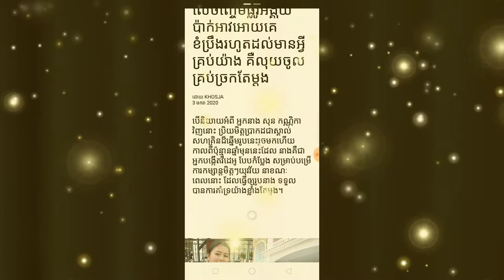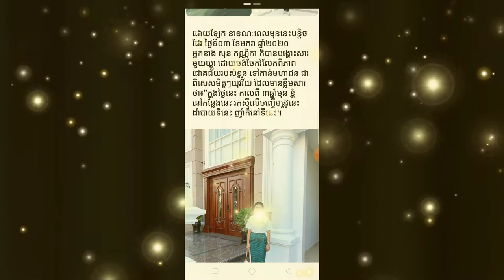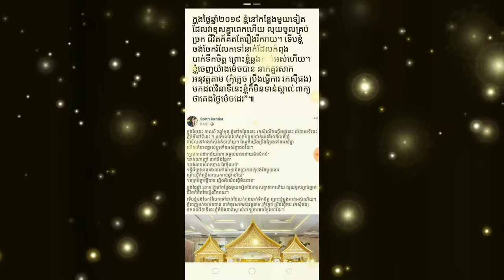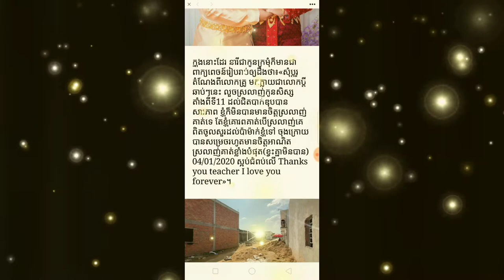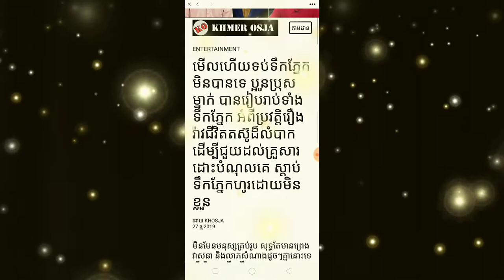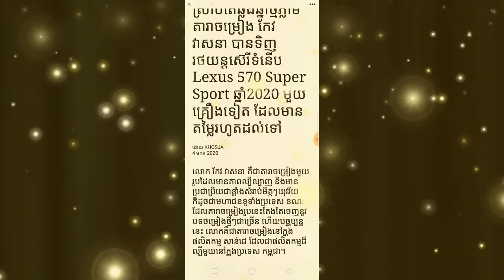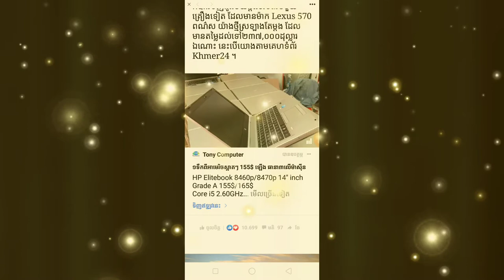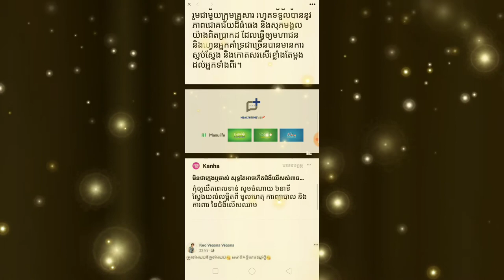ព័ត៌មាន!!តារា ប្រវត្តិតស៊ួរនិងទទួលបានភាពជោគជ័យ Yan Sun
ព័ត៌មាន!!តារា ប្រវត្តិតស៊ួរនិងទទួលបានភាពជោគជ័យ

ម្នាក់មួយផងដើម្បីទទួលបានវីដេអូនិងព័ត៌មានថ្មីៗសូមអរគុណ

*** សូមទំនាក់ទំនងតាមរយៈ

បង្កើតឡើងក្នុងគោលបំណងដើម្បីរកលុយតាម youtube
និងផ្ដល់ពត៌មានថ្មីៗទាន់ហេតុការណ៍
ព័ត៌មានកម្សាន្ដប្រចាំថ្ងៃ ព័ត៌មានប្លែកៗ
ព័ត៌មានសង្គម ជូនដល់បងប្អូនទស្សនានិងស្តាប់កំសាន្ត

ព័ត៌មានថ្មីៗ
ព័ត៌មានទាន់ហេតុការណ៍ប្រចាំថ្ងៃ
ព័ត៌មានប្លែកៗនិងកំសាន្ត